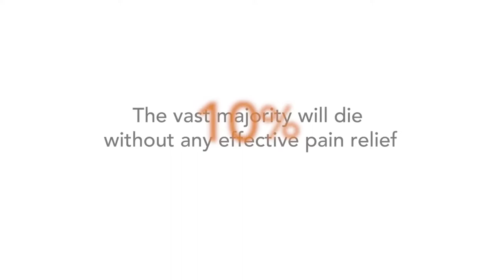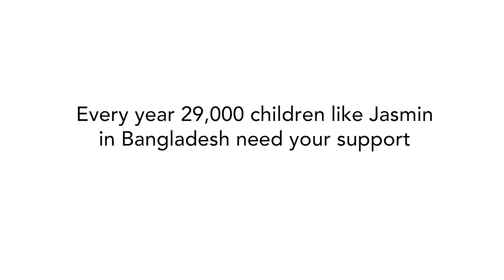World Child Cancer in Bangladesh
World Child Cancer supports children with cancer in the developing world to gain equal access to the best available treatment and care.

10-year old Jasmin's life was cut short due to cancer but with your support we ensured she was able to return home to spend her final few weeks with her family and loved ones with the right palliative care.

You can help us provide relief to a child suffering from cancer in Bangladesh by donating today